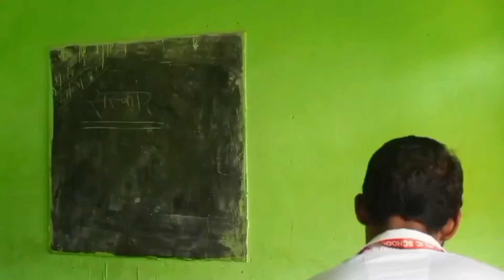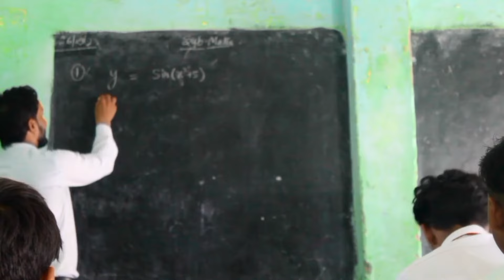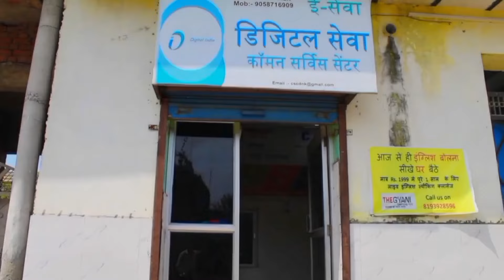Real🤔😱🧬Life❣️🌟🌟Aman#Sarpanch#new#movie#release#youtube#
yah movie Keval Shiksha per aadharit hai hamara matlab hai Shiksha ko dur dur Tak pahunchana aur sabhi ko safal banana sabhi padhe sabhi aage bhadhe director Rizwan bhai cameraman Ki hai vasim bhai ne rightter yamin bhai men rol mein Aman sarpanch sabhi bhai bahanon se nivedan hai ki hamare channel ko subscribe Karen aur like Karen aur comment kare dhanyawad tahedil se aap sabhi ko agar aapko yah paath achcha Laga Ho to ham iska dusra part 2 bhi bana denge